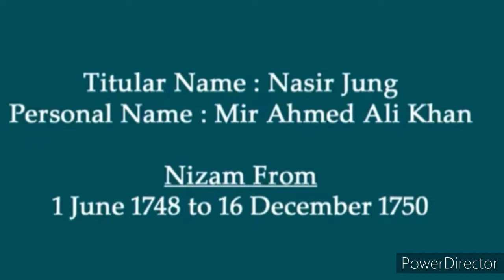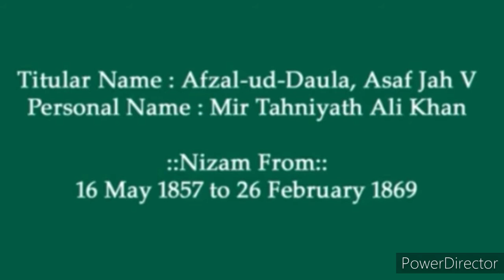List of Nizams of Hyderabad (1724-1948)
Nizam-ul-mulk was first title used in urdu around 1600 to mean Governer to the realm of deputy for the Whole Empire. The world is derived from the Arabic language , as in Abu Ali Hasan in Ali Tusi (April 11,1018 October 14,1092)